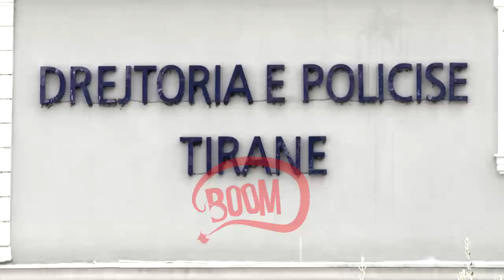Protesta e banorëve të Astirit para Drejtorisë së Policisë